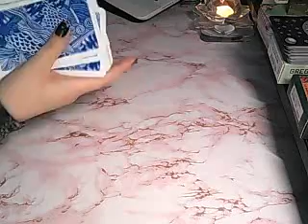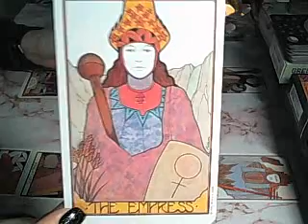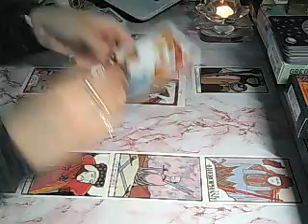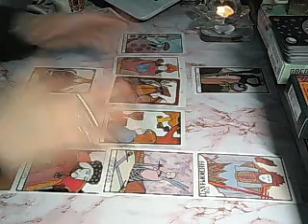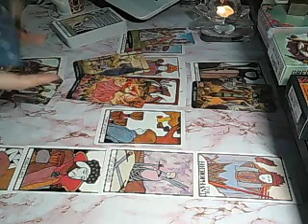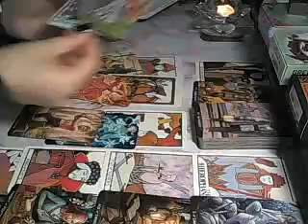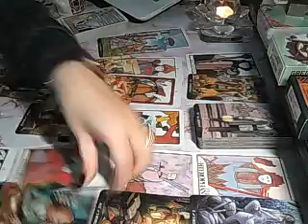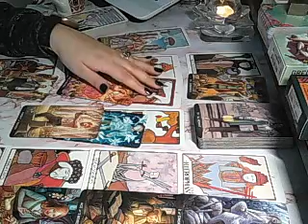Leo March tarotscope - old or new, you can't please everyone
This is a general reading looking at the energies coming up in the month of March 2021 and advice for your highest good. Remember to watch your sun, moon, rising and Venus signs.